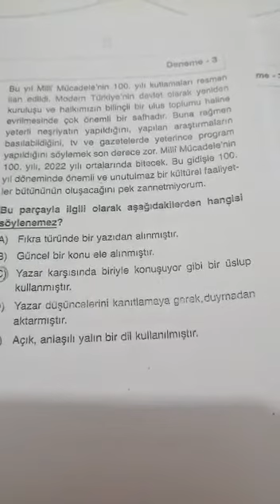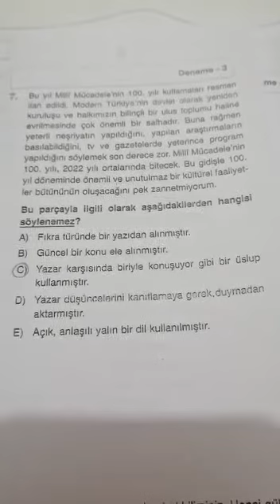11.SINIF BİLGİ SARMALI TÜRKÇE